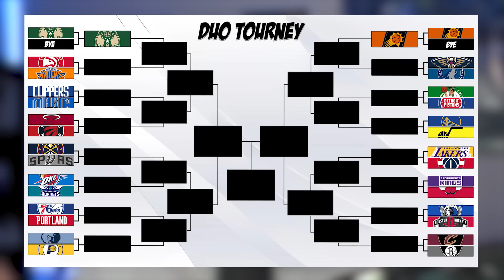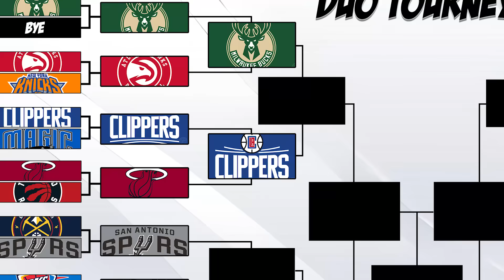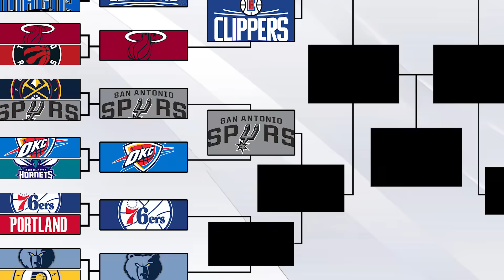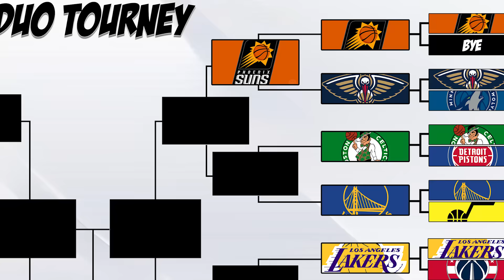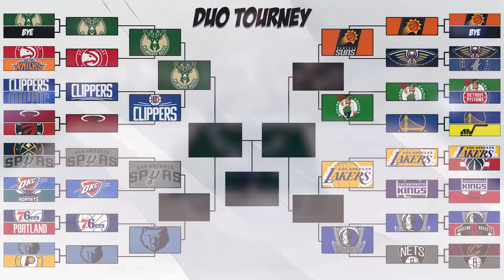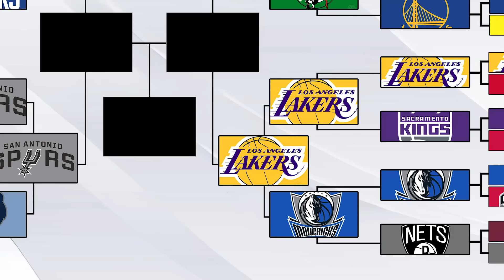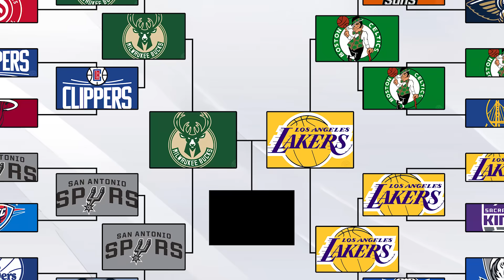I Put Every NBA Duo In A 2v2 Tournament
Today I put all 30 NBA Duos in a 2v2 tourney to see which team has the best duo!

Simulated using